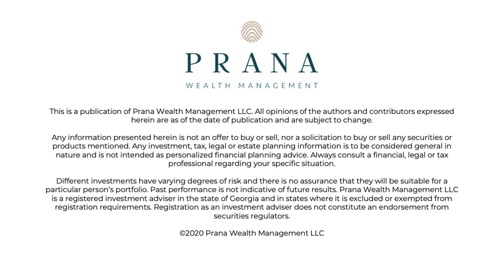12 Year-End Financial Planning Tips for 2020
With the holidays approaching, the end of the year can be a busy time. However, it’s also an important time to focus on your finances. Here are 12 year-end financial planning tips to help you start the new year right.